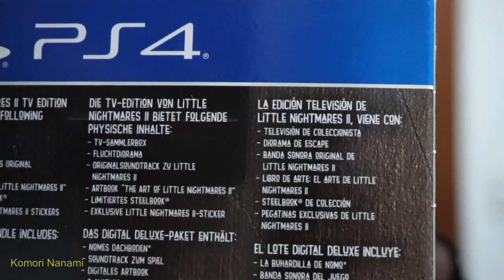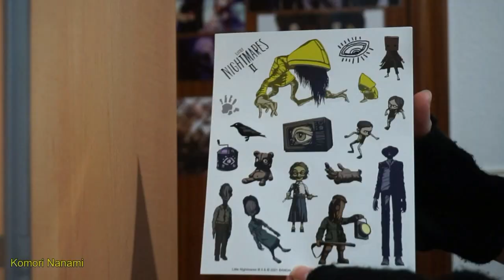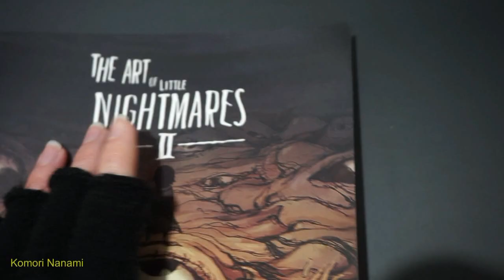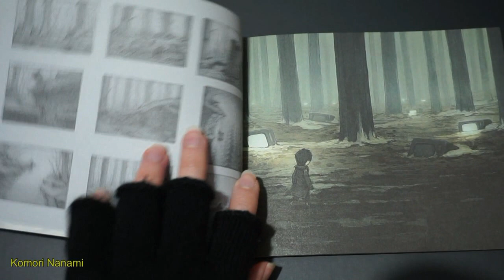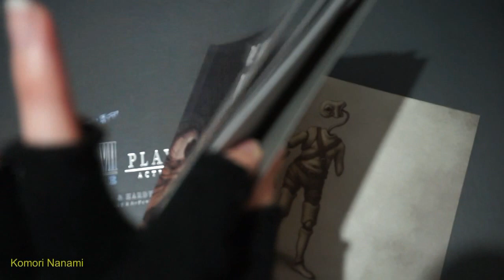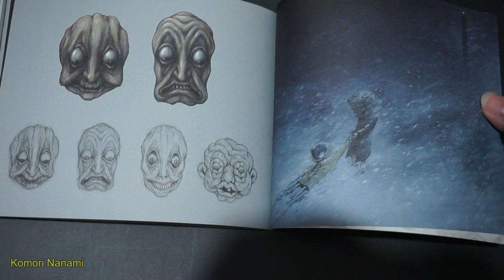Little Nightmares 2 TV Edition PS4 Unboxing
Salió a la venta el día 11 de Febrero a un precio bastante bueno, por 50€ trae cantidad de cosas, la caja al ser pequeña es fácil de ponerlo en una estantería o de guardarlo en cualquier otro sitio, no como otras ediciones coleccionistas que vienen con las cajas enormes y son difíciles de guardar.

La Edición TV de Little Nightmares 2 incluye:

- Caja Televisión de coleccionista.
- El juego Little Nightmares 2 con carcasa del juego estándar.
- Diorama de escape con figurita de Mono y Six, muy detallada, viajando por las televisiones.
- SteelBook con la banda sonora original de Little Nightmares II.
- Libro de arte: El arte de Little Nightmares II.
- Pegatinas exclusivas de Little Nightmares II.

DLC digital deluxe:

 - Acceso a la buhardilla secreta de Nomos (Sigue a los Nomos para encontrar este rompecabezas especial del juego y desbloquea el sombrero de los Nomos como recompensa al completarlo).
- Tema dinámico.
- 2 avatares.
- Banda sonora del juego.
- Libro de arte digital.